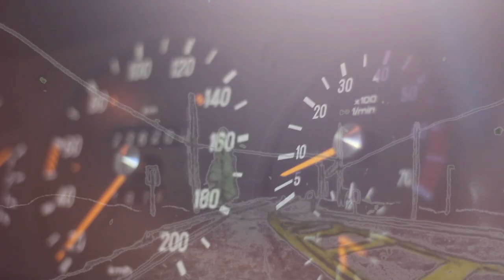fatsO - The Fool (official music video)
The Fool
Album: One By One
Dirección y realización: Carlos Florez y Daniel Restrepo
Animación: Carolina Lucio y Daniel Restrepo
CAMEO: Andrés Durán